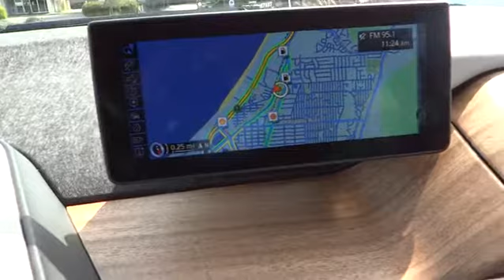2014 BMW i3 Monterey, Santa Cruz, Salinas, Gilroy, San Jose, CA EV277447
2014 BMW i3
2014 BMW i3 Base w/Range Extender - Stock#: EV277447 - VIN#: WBY1Z4C58EV277447

Nav System, Heated Seats, iPod/MP3 Input, Onboard Communications System, GIGA WORLD, 3-STAGE HEATED FRONT SEATS, DC FAST CHARGING (SAE). Ionic Silver w/BMW i Blue exterior and Giga (Leather and Cloth) interior, i3 trim. CLICK ME!br /br /KEY FEATURES INCLUDEbr /iPod/MP3 Input, Onboard Communications System Remote Trunk Release, Steering Wheel Controls, Electronic Stability Control, Bucket Seats, Electrochromic rearview mirror. br /br /OPTION PACKAGESbr /TECHNOLOGY & DRIVING ASSISTANT PACKAGE Advanced Real-Time Traffic Information, a 3-year subscription, BMW Online, MyInfo and BMW Apps (3-year subscription), ACC Stop & Go + Active Driving Assistant, instrument cluster w/extended contents, Forward Collision Warning, pedestrian warning and city collision mitigation, BMW Navigation Professional System, touchpad controller, high-resolution screen; 3-D maps, 200 GB hard drive w/20 GB storage for audio files; voice feedback and voice command system, GIGA WORLD Natural Leather/Cloth Upholstery, Universal Garage-Door Opener Integrated 3-button, Smoker's Package, Giga Leather/Cloth Interior, Wheels: 19 x 5.0 Front & 19 x 5.5 Rear Giga BMW i light alloy Turbine, Style 429, SiriusXM Satellite Radio w/1 Year Subscription, Comfort Access Keyless Entry, multi-function remote control, WHEELS: 20 X 5.0 FRONT/20 X 5.5 RR DOUBLE SPOKE Sport BMW i light alloy, Style 430, Tires: P155/60R20 Front & P175/55R20 Rear Mixed tires, DC FAST CHARGING (SAE), 3-STAGE HEATED FRONT SEATS. i3 with Ionic Silver w/BMW i Blue exterior and Giga (Leather and Cloth) interior features a Electric Motor. br /br /OUR OFFERINGSbr /Why do people come from as far away as Seaside, Monterey, Salinas, Santa Cruz, Hollister and Carmel, California to buy their new BMW at BMW of Monterey? It's because they like to do business with us. We want you to have the BMW that you want. So shop around, and then come see us! At BMW of Monterey br /br /Please confirm the accuracy of the included equip